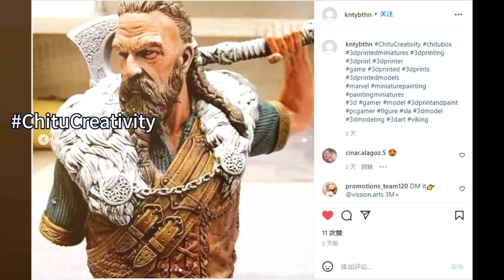ChituCreativity Share What You Have——Collection of Prints from 3D printing enthusiasts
CHITUBOX has organized a giveaway contest for all you 3D printing enthusiasts out there.
Everyone is welcome to join this campaign and there's no limit to how many videos or photos you can upload for this contest. You just need to print, paint, take pictures and simply upload it on your social media page.
Make sure the prints you upload with a tag of ChituCreativity
Submission start from Jan 27 to Feb 7, and this video is the collection of all the participants' great art works.